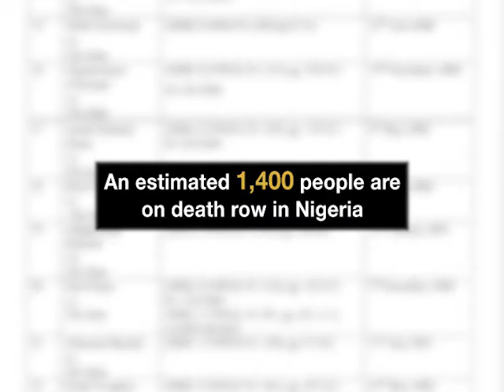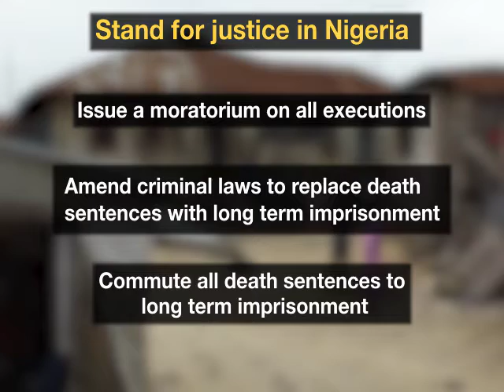Faces of Death Row: Innocent Men Sentenced to Die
To bring an end to the use of the death penalty in Nigeria, N-Map partnered with the Legal Defense and Assistance Project (LEDAP), a leading Nigerian criminal justice NGO, to create a media advocacy campaign for legislative reform to outlaw the use of the death penalty as a punishment. The campaign focuses on the staggering amount of innocent men who are sentenced to die for crimes they did not commit.

This video, “Faces of Death Row: Innocent Men Sentenced to Die” utilizes pre-recorded footage of death row exonerees to create sympathy for the exonerees, to show that the death penalty unfairly impacts the poor, and to demonstrate that a large proportion of those sentenced to death are innocent of the crimes for which they are convicted. LEDAP screened this video this spring at a meeting with the UN High Commission for Human Rights in Abuja, hosted by the Nigerian National Human Rights Commission.

Read more about this project on N-Map’s Blog at blog.newmediaadvocacy.org/